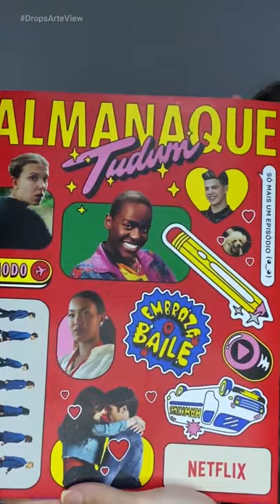Drops Arteview - Episódio 9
No DropsArteview do IGTV do @ArteView muitas dicasculturais para vocês!

- Mostra Macabro do @ccbbsp no @darkflixoficial
- Série HollyHobbie no @disneychannelbr
- Imersão do espetáculo @dogville_a_peca
- Festival TUDUMNETFLIX com @maisa
- Filme AmorComDataMarcada na @netflixbrasil

Instagram.com/arteviewoficial
Facebook.com/Arteview
Twitter.com/Arteview